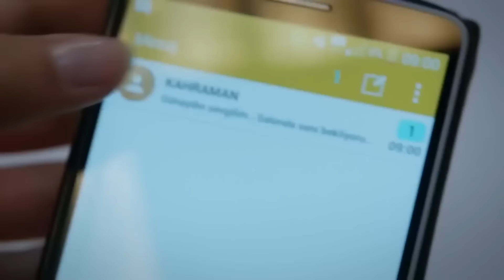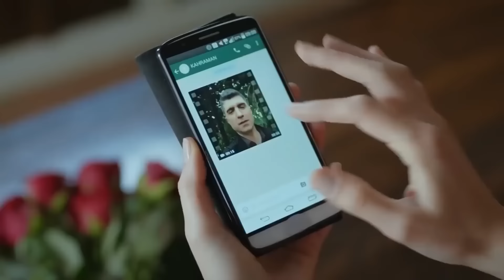Especial del Día de San Valentín | No Te Enamores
Los actores:
Kahraman: Özcan Deniz
Elif: Hatice Şendil
Defne: Begüm Kütük Yaşaroğlu
Kerem: Gürbey İleri
Yakup: Hakan Meriçliler
Şükran: Goncagül Sunar
Maksut: Serdar Özer